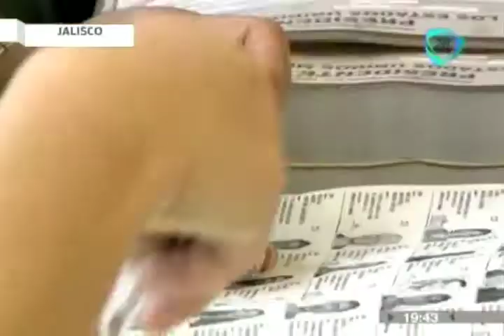Registra Jalisco incidentes menores en jornada electoral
Revelan que al cierre de las casillas se reportaron 540 incidentes generados durante este día, mismos que serán investigados.